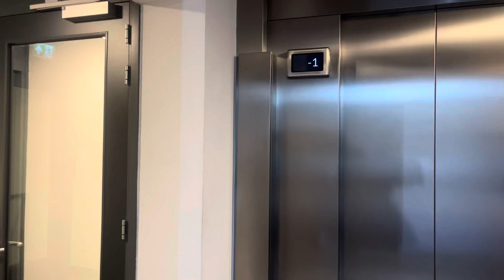ChatGPT VS MICROSOFT Bing OPENAi